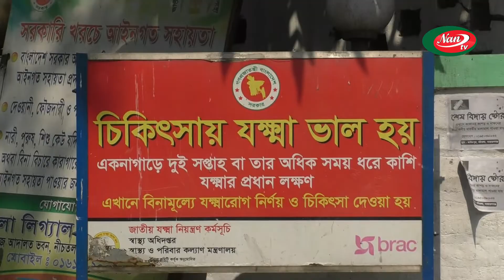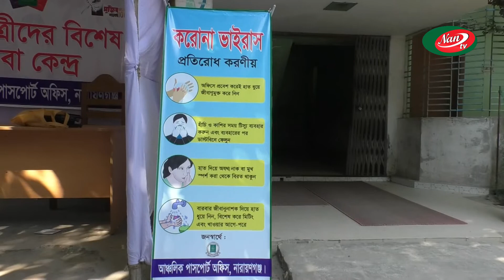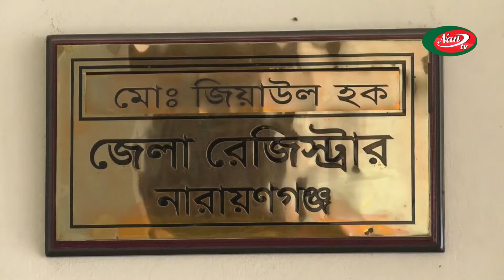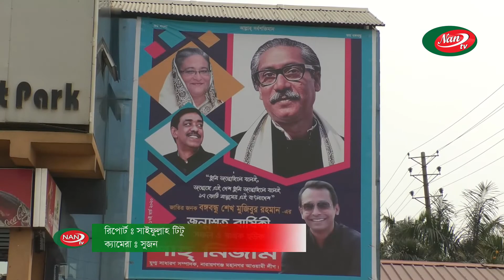করোনা ভাইরাস অনুসন্ধানী রিপোর্ট / রিপোর্ট-সাইফুল্লাহ টিটু / ক্যামেরা- সুজন| NAN TV